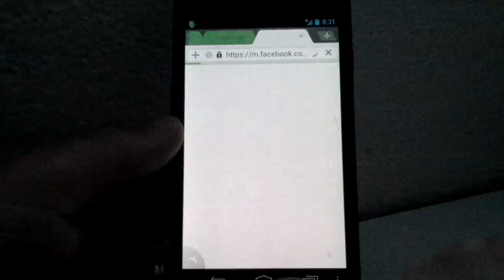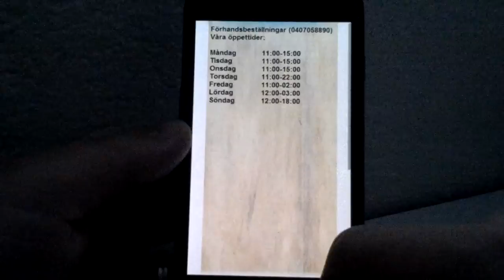Cafe J&P App Android